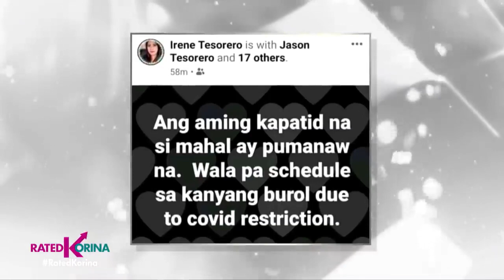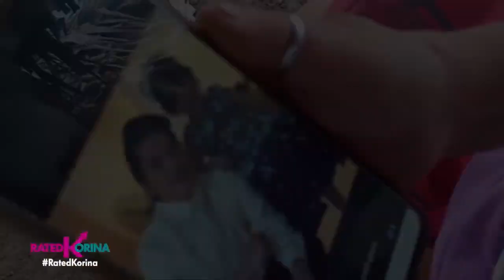Rated K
Credit to Korina